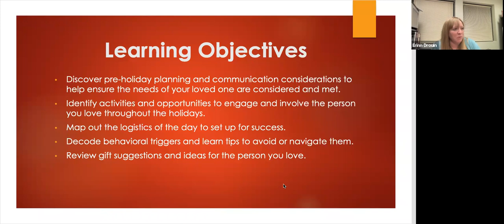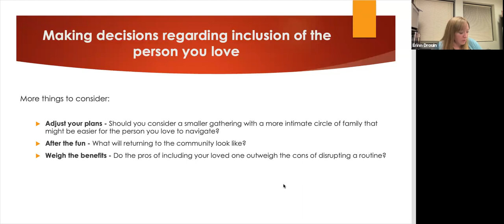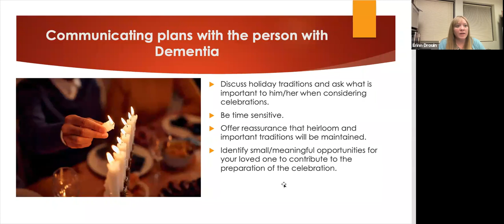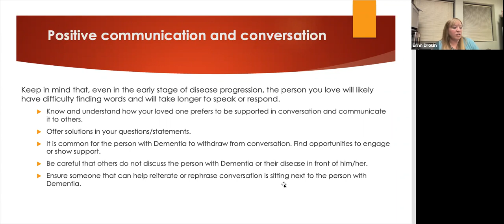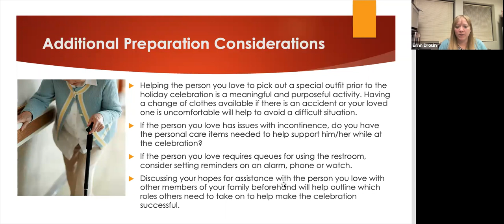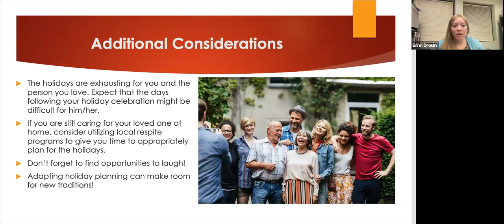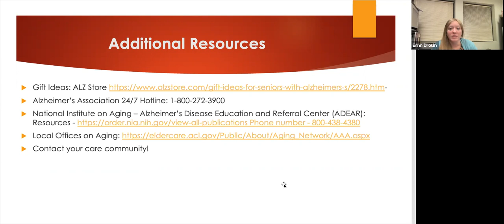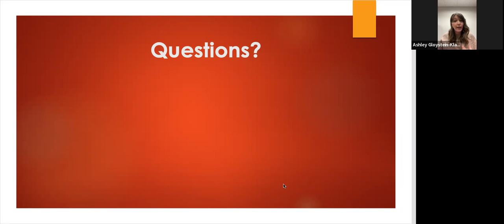Navigating the Holidays as a Dementia Caregiver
The holidays are an amazing time for fun with friends and family,
but if you’re caring for someone with dementia, it can be stressful
- for both you and the individual you care for. Join us for a virtual
event featuring Erinn Drouin, Executive Director of CountryHouse
in Omaha, NE. She’ll provide advice that will help you make your
holidays enjoyable for all.
Tuesday, November 15, 2022
6:00 - 7:00 p.m. (Central)
View more event details and RSVP by visiting
Those who RSVP will receive a personalized event link.

About CountryHouse: CountryHouse provides expert, loving care for those with all types of dementia, including
Alzheimer’s Disease. Our communities are comfortable, homelike and offer a safe and secure environment for
those with memory loss. CountryHouse communities are located in Granite Bay and Folsom, California; Elkhorn,
Grand Island, Kearney, Lincoln and Omaha, NE; Cedar Rapids and Council Bluffs, Iowa; Dickinson, North Dakota
and Cumberland, Maryland. Learn more by visiting countryhouse.net.